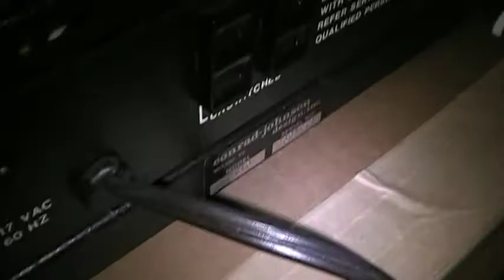Conrad Johnson PV-10 Repairs and Restoration Trost Dec 2014